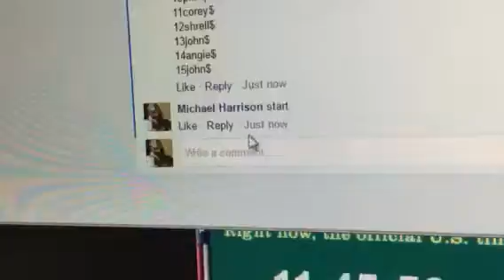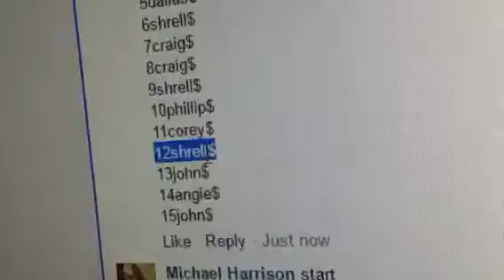Dustin McBeth roc 3